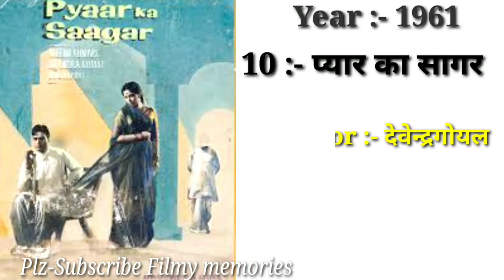Director Devendra Goyal Box-office Collection Analysis Hit and Flop Blockbuster all movies list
Director Devendra Goyal Box-office Collection Analysis Hit and Flop Blockbuster all movies list|devendra goyal filmography|Devendra Goyal hit and flop blockbuster all movies list-Checkout Box-office Results of Director Devendra Goyal career analysis Hit and Flop all movies. I hope all my viewers like this video Devendra Goyal career analysis|Devendra Goyal movies Details video. "Filmy Memories|फ़िल्मी मेमोरीज़ made this video for entertain people with valuable information.

(((This video about Director Devendra Goyal career analysis|Devendra Goyal Hit and Flop all movies list)))

1950 - Aankhen
1951 - Adaa
1953 - Aas
1955 - Albeli
1955 - Vachan
1957 - Barsi Bhagat
1957 - Ek Saal
1959 - Chirag Kahan Roshni Kahan
1961 - Razia Sultana
1961 - Pyaar Ka Sagar
1964 - Door Ki Awaz
1966 - Dus Lakh
1969 - Ek Phool Do Mali
1972 - Dharkan
1975 - Ek Mahal Ho Sapnon Ka
1977 - Aadmi Sadak Ka
1978 - Musafir

Copyright Disclamer !